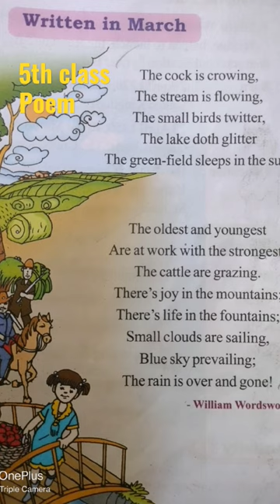written in march